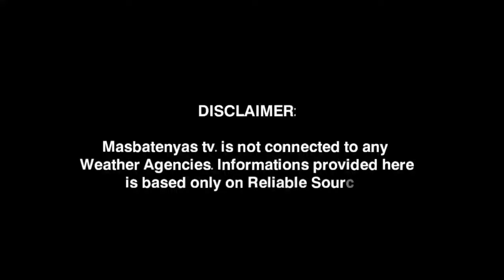UULAN BA?LPA/BAGYO UPDATE! FEBRUARY 13,2024 WEATHER UPDATE TODAY|PAGASA